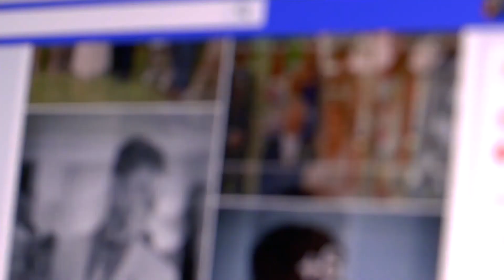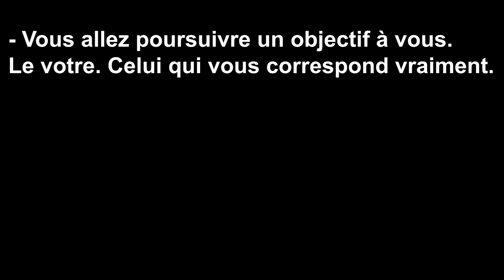La vérité sur les Mannequins / Influenceuses / Modèles...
► Pour recevoir immédiatement l'Ebook Gratuit "Perdre du poids sans frustration grâce au Rééquilibrage Alimentaire", cliquez ici:

► Pour en savoir plus sur le Rééquilibrage Alimentaire et ses enjeux

► Pour accéder à du contenu exclusif en rapport avec Le Rééquilibrage Alimentaire, suis moi sur les réseaux:

► Pour commander mon livre "Le Guide Moderne de la Nutrition" sur Amazon